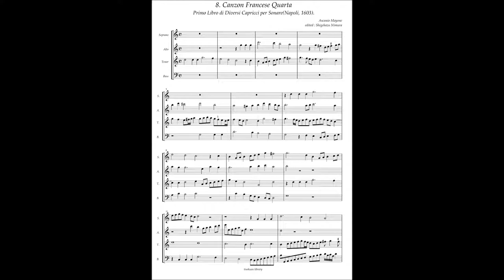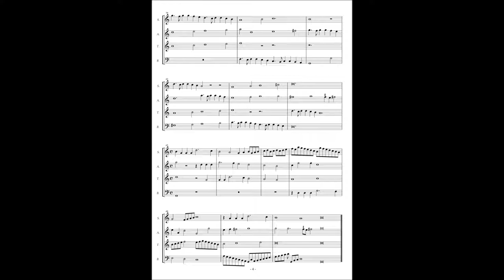Ascanio Mayone, Diversi Capricci per Sonare Libro 1(1603) No.8 Canzon Francese Quarta